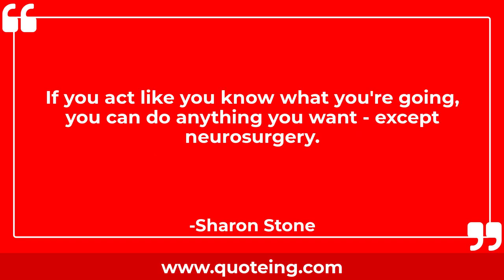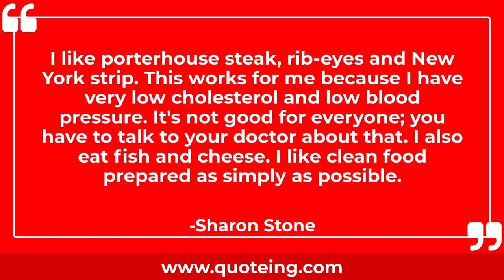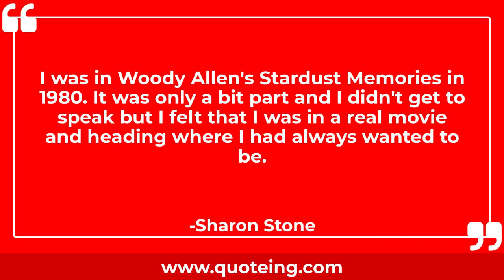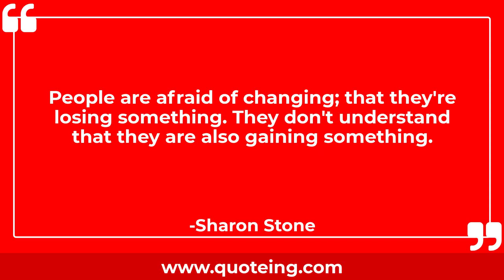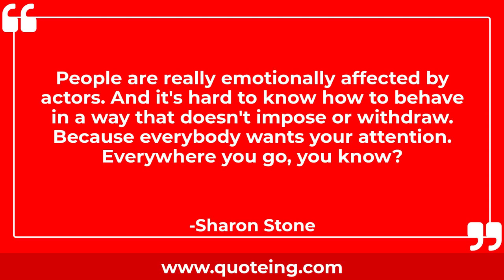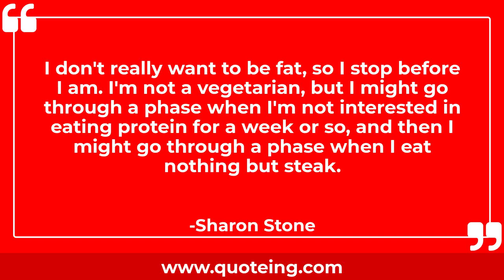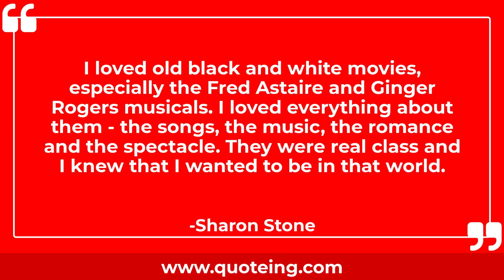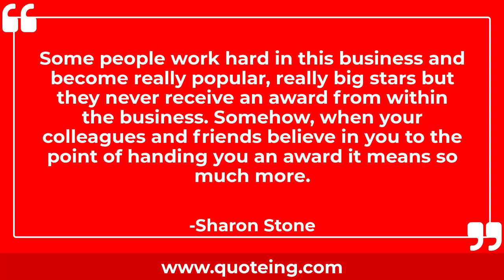Sharon Stone Quotes - Quoteing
Sharon Stone Quotes
A woman has many faces as she goes through her life. It's like we need more than one hair-do. We have many, many changes in the evolution of our lives. We have, we learn, and we grow; we view life differently, and life views us differently.

If you act like you know what you're going, you can do anything you want - except neurosurgery.

Ava Gardner was the most beautiful woman in the world, and it's wonderful that she didn't cut up her face. She addressed aging by picking up her chin and receiving the light in a better way. And she looked like a woman. She never tried to look like a girl.

I tried for modelling work but it was a bit slow and that's when I took a part-time job at McDonalds. It gave me income while I was waiting for my big break and at the very least I could eat.

I did a guest appearance on The Practice and loved it.

Every time I exercise, I do something different based on which areas need to get in motion.

Peace does exist. It exists in your heart and soul.

There was a point in my 40s when I went into the bathroom with a bottle of wine, locked the door, and said, 'I'm not coming out until I can totally accept the way that I look right now.'

I like being a woman, not a girl.

I'm not big on plastic surgery for me but I don't fault it for someone who wants it for them. You have to do what makes you feel good, but it's not my thing.